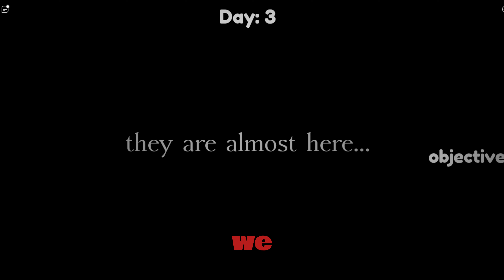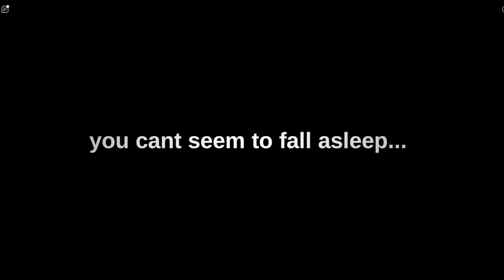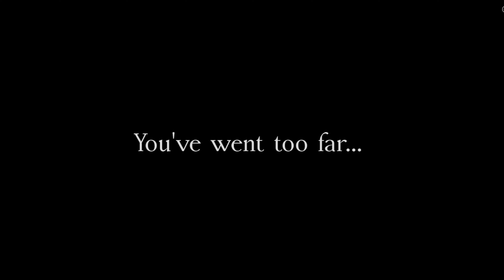Staying up for 5 days straight... ( Roblox horror game)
Hi guys blue here, I hope you enjoyed!

𝙶𝚊𝚖𝚎 𝚗𝚊𝚖𝚎-  Insomnia on roblox- made by ZeRoClient TM

• Saphire • ( by blue)

( need to make)